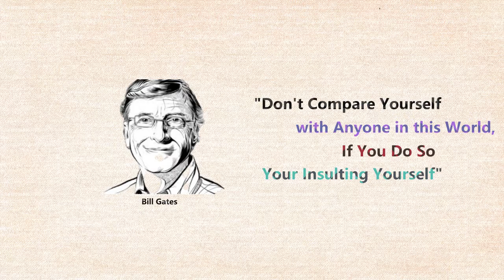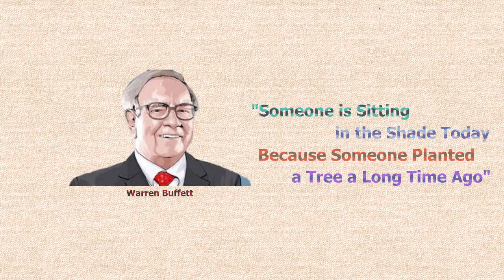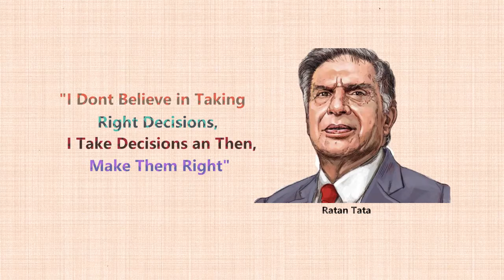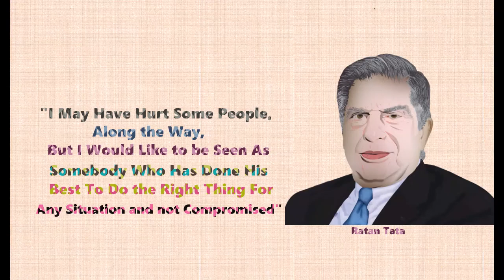Motivation Intro - Motivational Quotes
1. Steve Jobs

2. Bill Gates

3. Warren Buffett

4. Jeff Bezos

5. Elon Musk

6. Jack Ma

7. Ratan Tata..